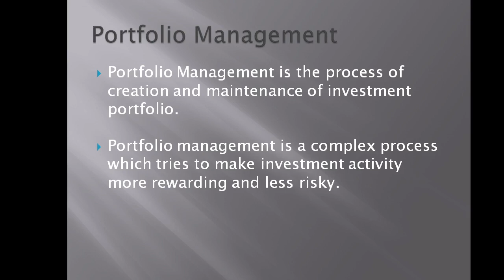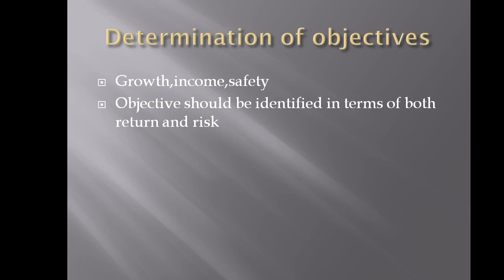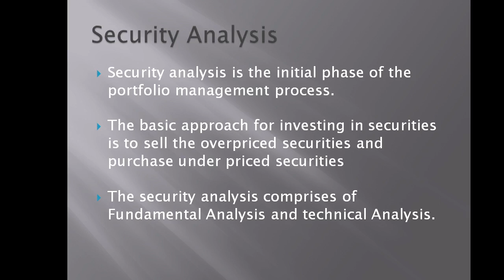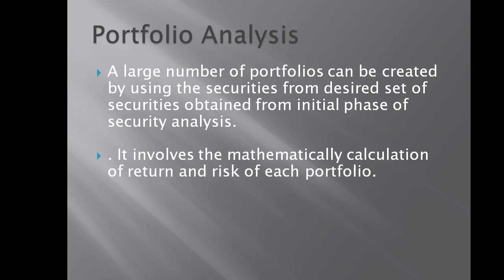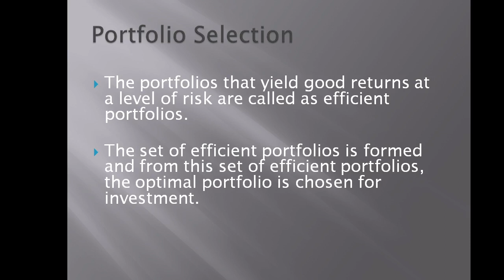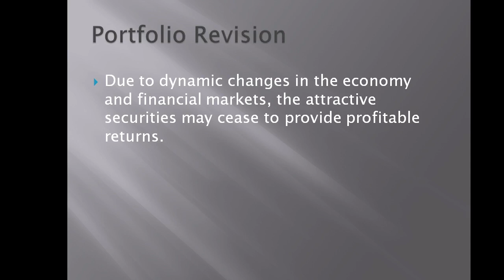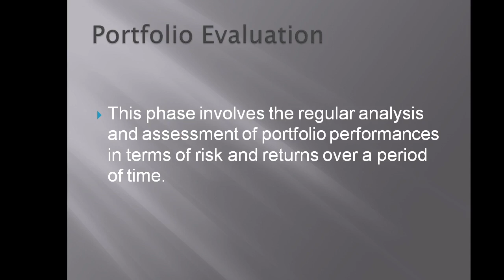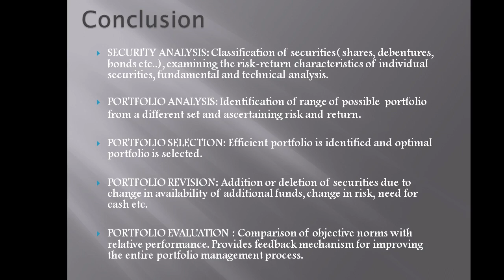Portfolio management phases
6 steps in creating portfolio